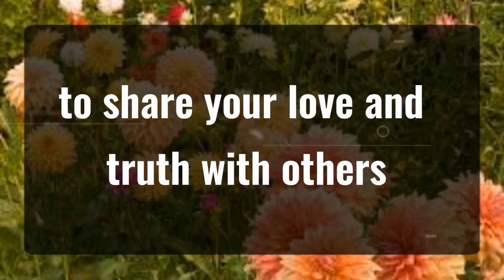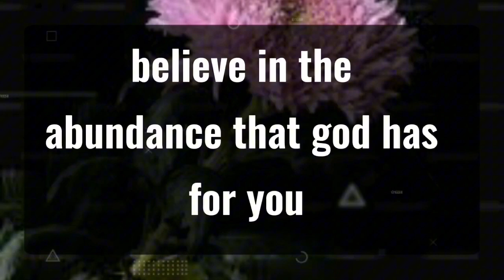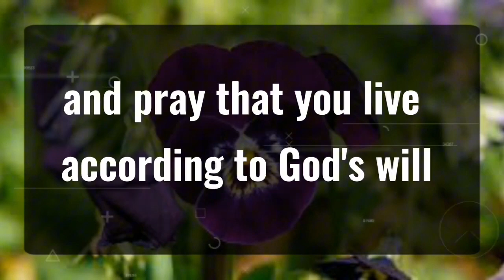God message_ this is not a joke... Angels Message✝️God Miracles Today 1111 🦋 god msg